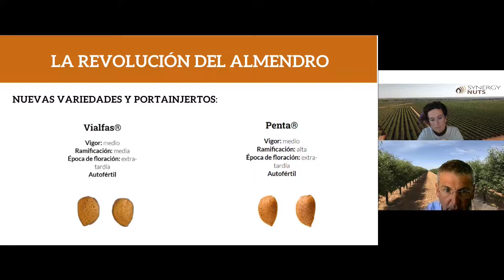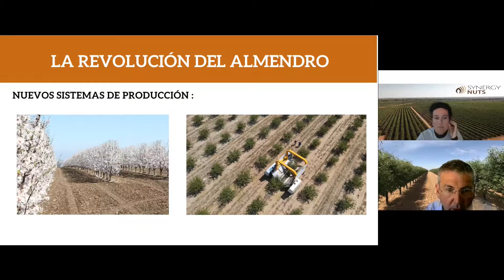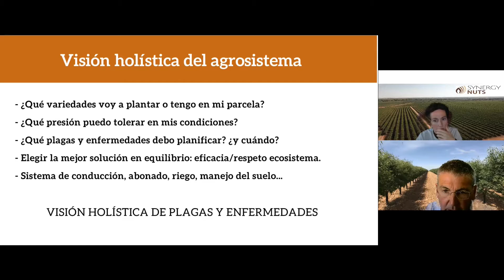¿En qué consiste la mayor revolución en el cultivo del almendro?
WEBINAR "Claves para la estructuración y financiación de proyectos de almendro"